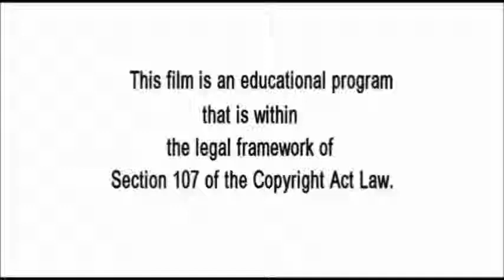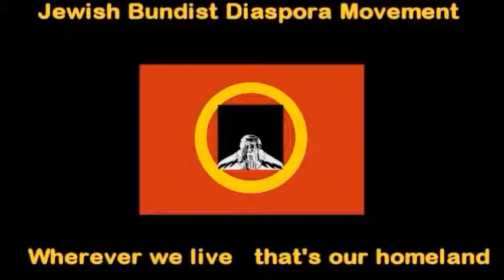Liberation Struggle PART 1